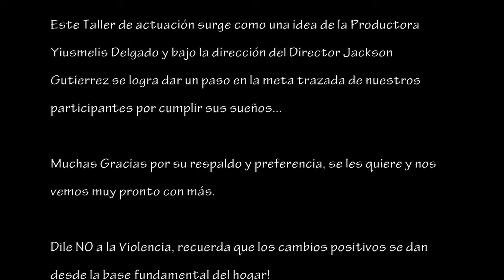Hierba Maldita cap 15